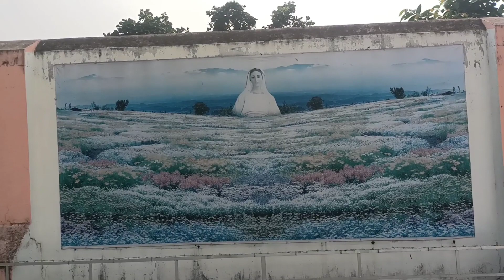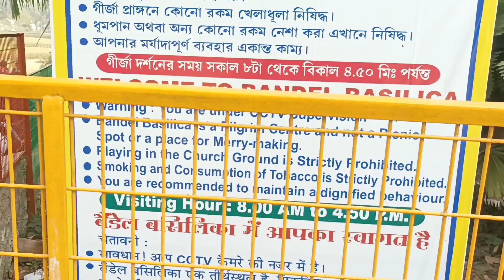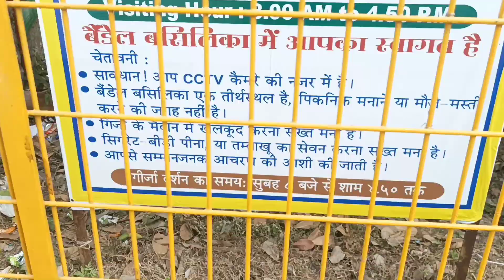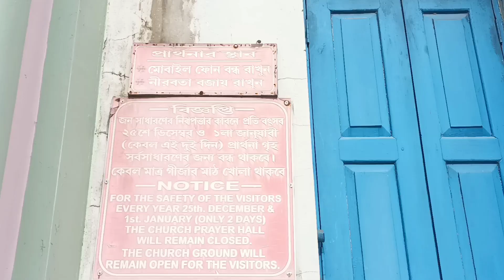BANDEL CHURCH HOOGLY | WEST BENGAL OLDEST CHURCH | BANDEL CHURCH HISTORY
BANDEL CHURCH HOOGLY

Bandel CHURCH opening Time

Where is Bandel CHURCH located

Bandel CHURCH Timing After lock down

Bandel CHURCH Mass Timing

How to go bandel Church

Is bandel CHURCH open in Sunday

Bandel CHURCH pic

Bandel CHURCH History

Bandel CHURCH History in Hindi

When was Bandel CHURCH Destroyed

Kolkata to bandel CHURCH

who Built Bandel CHURCH

Bandel CHURCH pic

West Bengal OLDEST church

India oldest church in West Bengal

The Basilica of the Holy Rosary (commonly known as Bandel Church) is one of the oldest Christian churches in West Bengal, India. Situated in Bandel, Hooghly district of West Bengal, it stands as a memorial to the Portuguese settlement in Bengal. Founded in 1599, it is dedicated to Nossa Senhora do Rosário, Our Lady of the Rosary. It is also a parish church, part of the Roman Catholic Archdiocese of Calcutta.[1] It is one of the most prominent historical churches in West Bengal as well as in India.

bandel church

Sealdh Bardhaman local via Bandel juction ( Time 10:15am From sealdah Railway station)